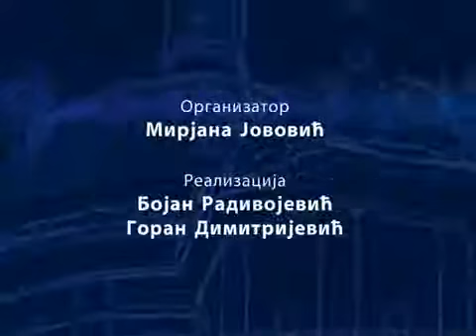RTK: U FOKUSU - NEBOJŠA STEFANOVIĆ I RADOMIR NIKOLIĆ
Radio-Televizija Kragujevac: U Fokusu
Gosti: Gradonačelnik Kragujevca Radomir Nikolić i Ministar policije Nebojša Stefanović